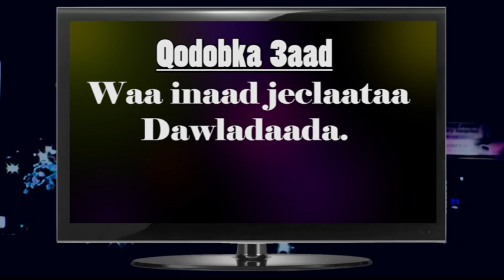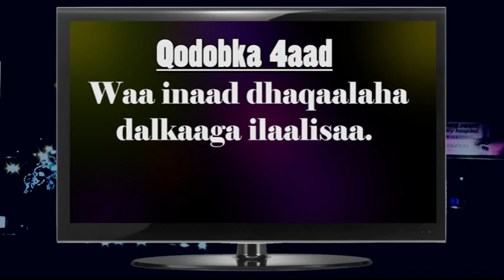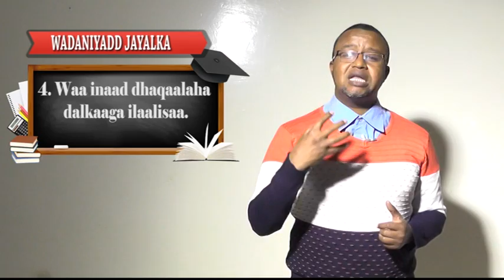MUHIIMADA AY LEEDAHAY JACAYLKA WADANKAAGA & FAA'IIDADA UU U LEEYAHAY DA' YARTA SOO KORAYSA & MUWAADI